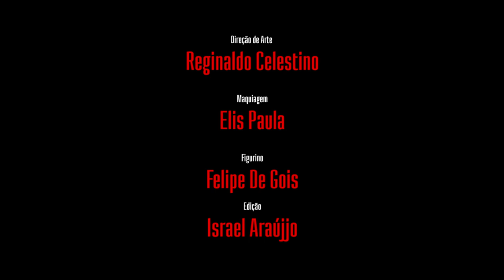O Chá | Trailer Oficial (Curta-metragem)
Trailer do filme curta-metragem "O Chá", com direção de Israel Araújjo e Perla Mello.
Um Filme escrito por Perla Mello e com a fotografia de Israel Araújjo. O filme está em processo de seleção nos festivais.
Mundinha Films Apresenta...
O Chá
Uma família aparentemente normal. Um filho exemplar. Uma mãe dedicada. Uma linda namorada. Mas uma sucessão de assassinatos amedronta os moradores do centro da cidade onde eles moram. Um desenrolar surpreendente revela o que há de mais obscuro no seio dessa família. “O Chá” mostra o que os segredos duramente guardados podem causar. Quer chá?
Elenco:
Henrique Lott, Vera Monteiro, Felipe De Gois, Carolina Zanqui e Aline Francis.
Figuração:
Reinaldo Patrício e Rafael Soares.
Equipe:
Direção: Perla Mello e Israel Araújjo
Roteiro: Perla Mello
Direção de Arte: Reginaldo Celestino
Direção de Fotografia: Israel Araújjo
Maquiagem: Elis Paula
Figurino: Felipe De Gois
Som Direto: Leo Rodrigues
Produtor de Set: Ronny Pratta
Still: Luana Cruz
Montagem: Israel Araújjo
Direção de Produção: Perla Mello e Israel Araújjo
Produção executiva: Perla Mello e Israel Araújjo
Produção:
Mundinha Films